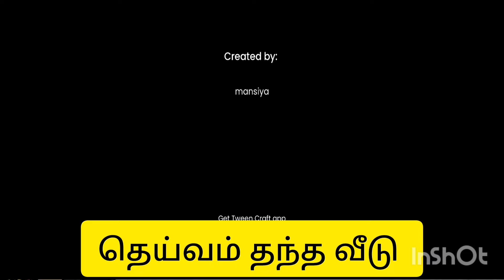(TTV-46)💥அண்ணன் தங்கச்சி உறவு அந்து போச்சுசிட்டுக்குருவி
வீட்ட விட்டு வெளிய பொங்க
சிட்டுக்குருவி கார்ட்டூன் தமிழ் சேனல்